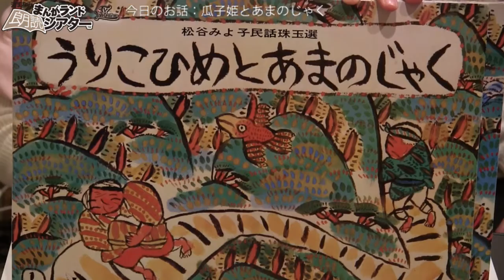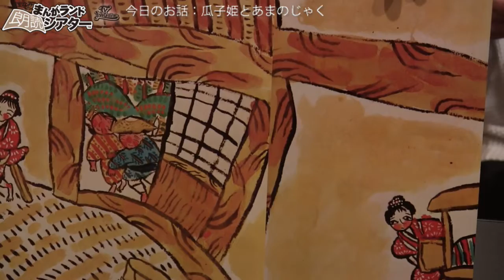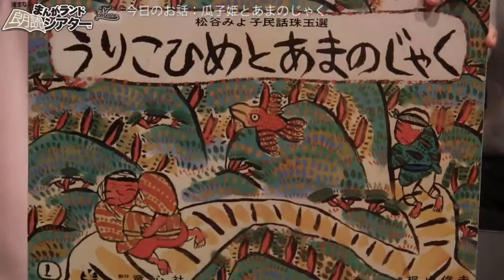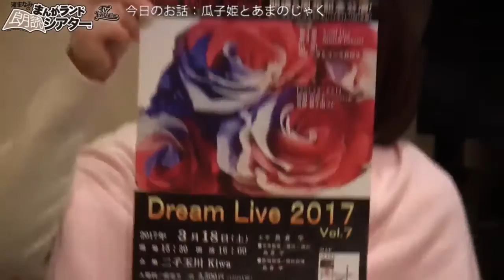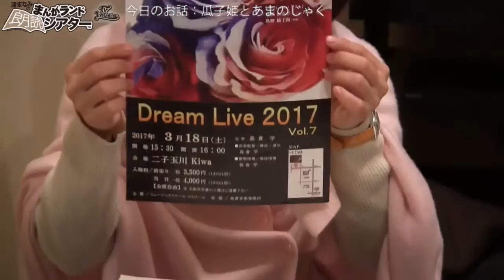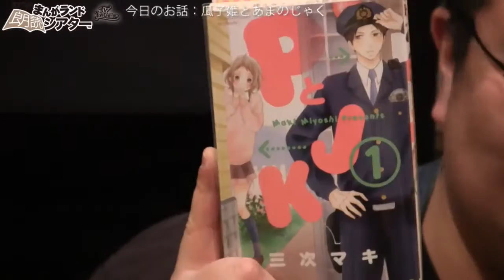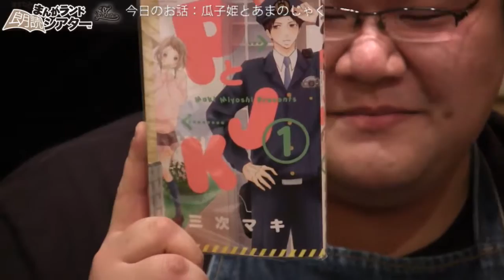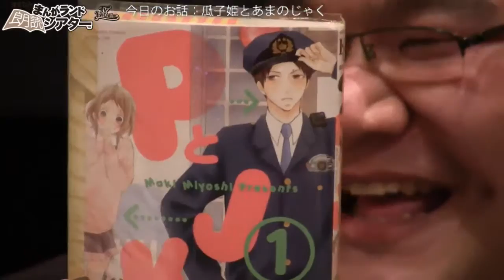瓜子姫とあまのじゃくを朗読。俳優鳥野雄士朗さん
瓜子姫とあまのじゃくを朗読。俳優鳥野雄士朗さんゲスト渚まなみのまんがランド朗読シアターTVライブオンライン